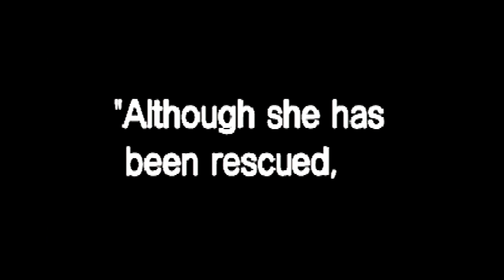SGB Play: Clockwork Knight - Part 3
Episode 3: Well That Was Fast

We're actually at the home stretch. When they said the game was short, they were not kidding.